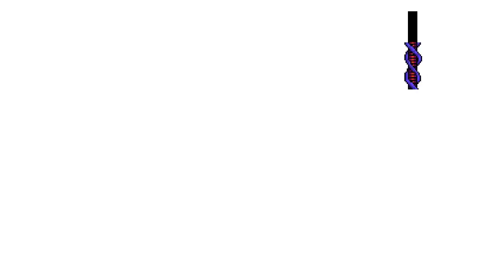Mega Man 8-Bit Deathmatch - Finale: For Everlasting Peace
Desperate times are upon us, with Trio now possessing Sunstar's body, he has taken total control over the Wily Star and is heading on a course for Earth. So now, all 3 doctors have come together to come up with a solution, and only one thing is strong enough to hope to combat the giant ball of death: Gamma. But this time, bigger and better than ever. A feat that would seem impossible in such a short time frame, but luckily for us we have plenty of hands at our disposal with 80+ Robot masters. And of course, we happen to have the most important task of all: Piloting Gamma.